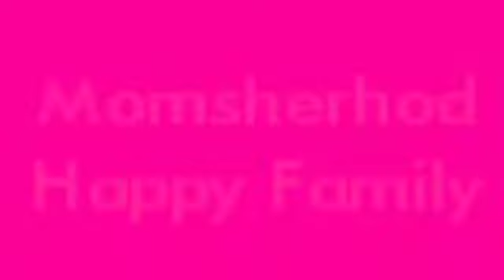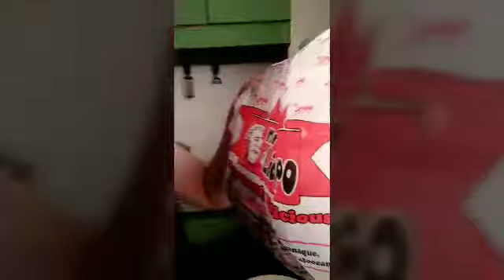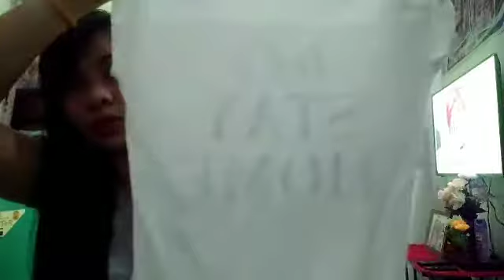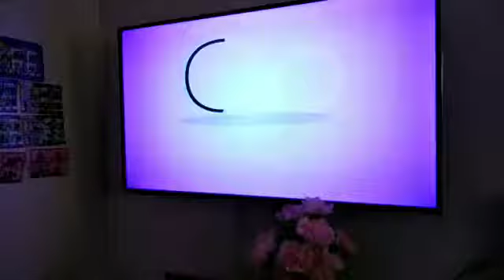Mystery box daw pero wrong item ang Dumating 😭